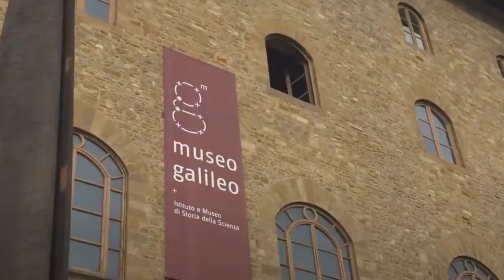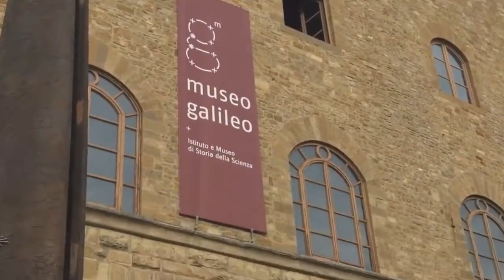Most Mysterious Finds Science Can't Explain